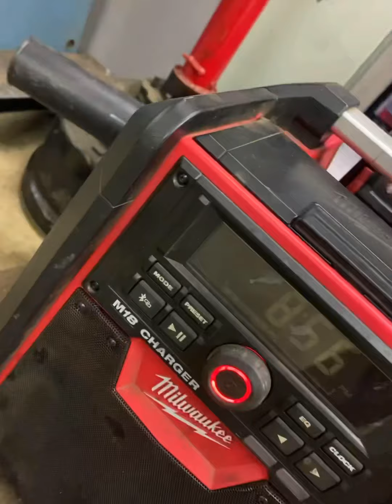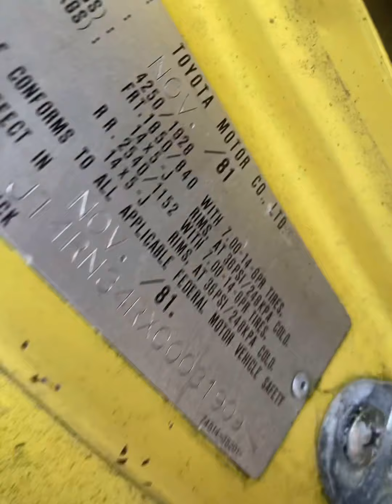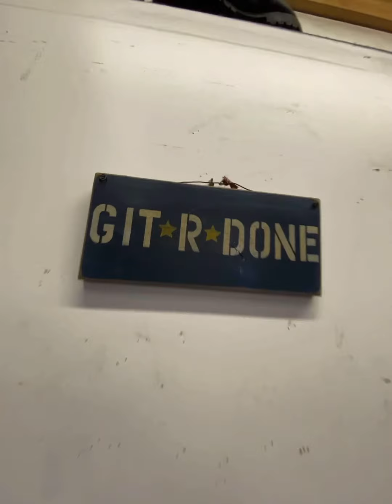BUGGY BUILD (part 1)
Little behind the scenes footage of the start to the buggy build .

DATES: NOVEMBER 13-14th 2021

“ARTIST” (UPCHURCH & BOTTLENECK ) “SONG” ( TURN UP THE NIGHT  ) “ARTIST” (MESUS) “SONG” ( DICTATOR)